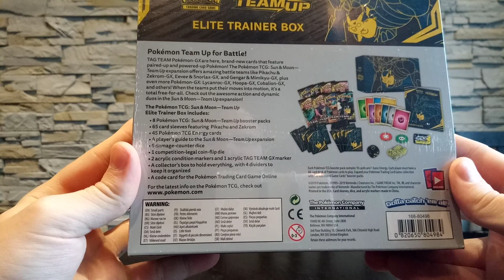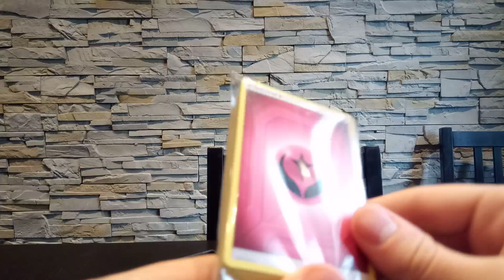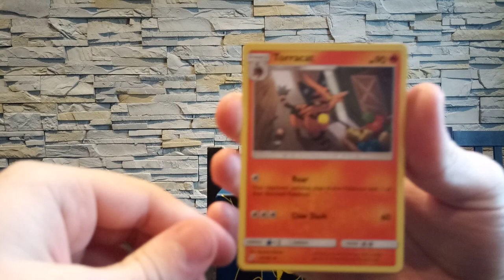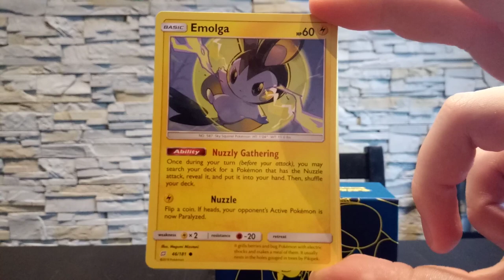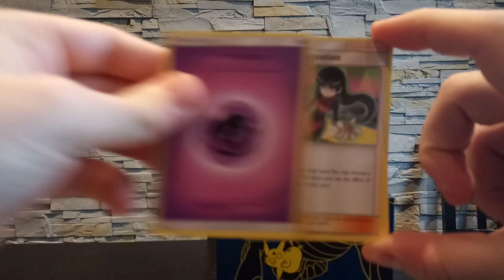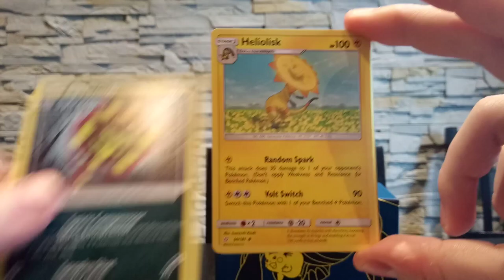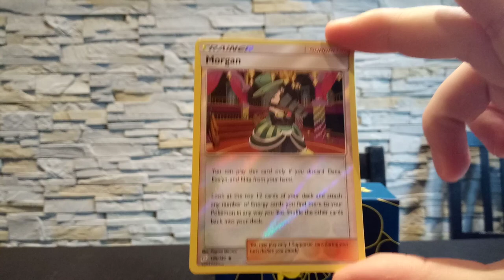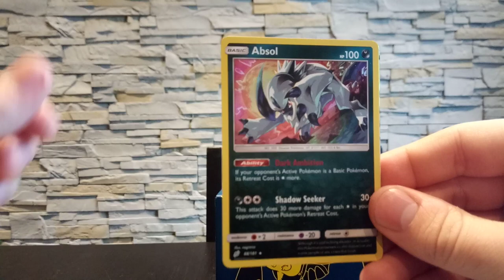Team Up Elite Trainer Box opening.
This Elite trainer box contains 8 team up boosters, GX counter, sleeves, card dividers, dices, and player guide among other things.